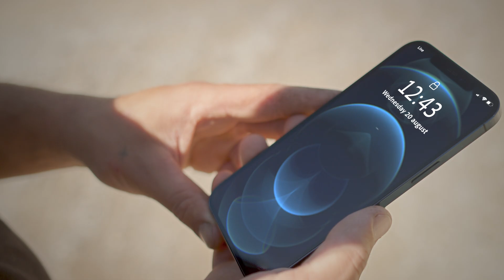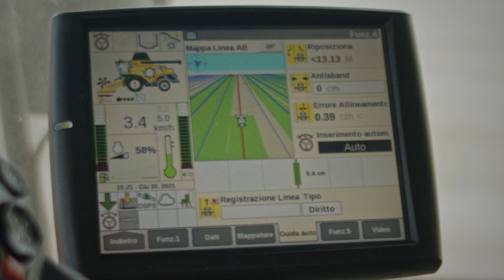PROUD TO BE FARMERS - xFarm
Courage, passion, attention to technique: these are the characteristics of farmers who, in the 21st century, have to face increasingly important challenges: low influence on market prices, uncertain and extreme weather, environmental impact, reduction of the available workforce and increase in agronomic complexity.

Outside the industry, however, the idea of farmers with hoes in their hands still lingers, repeating season after season a script that has already been written.
On the other side, today it is more and more important to use the available tools to make better decisions, different from season to season, field to field.

In this video we wanted to represent the stories of those who have chosen technology to improve the efficiency of their work, face challenges strategically and improve their lifestyle.

xFarm is a company founded by farmers to transform and adapt technology to the real needs of modern agriculture. Since 2017, we have been engaged in the development of apps, sensors and digital projects for professional farm management.

We believe that the use of technology is indispensable, so we offer our farm management app for free, with no limits on time, extent or users.
Be part of the change and start digitizing your farm too

If you want to discover more about our sensors and the most advanced features of Precision Farming and Agriculture 4.0 you can visit our

Learn more about the stories of those who have chosen xFarm to manage their farm with our series Stories of xFarmers

In this video (in order of appearance):
Uberto Resta and Niccolò Resta from Azienda Agricola Moso
Benedetta Tovo and Maria Vittoria Tovo of Meracinque
Leonardo Brochetti and Brochetti family of Maso Prà Cavai
Cesare Trevisani of Podere Palazzo
Roberto Gobbo of Az. Agricola Gobbo Roberto

xFarm is a company that aims at the digitalization of agriculture, providing innovative tools that can support agricultural entrepreneurs and actors of the food chain in the management of their businesses. Born by farmers and tailored for the agricultural sector, its main focus is on ease of use, intuitiveness and complete adaptability to agricultural realities. The digital ecosystem includes a free agricultural application, available both on mobile and desktop and integrable with advanced premium modules, an Analytics dashboard dedicated to professionals for the monitoring of the supply chain, the calculation of sustainability and traceability, as well as a line of smart IoT sensors for agriculture selected, optimized and connected by xFarm.